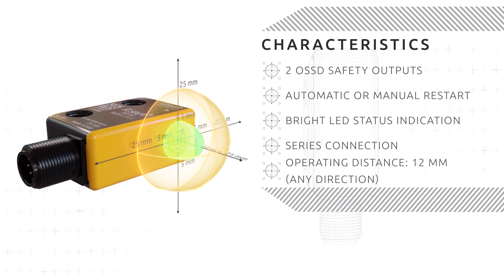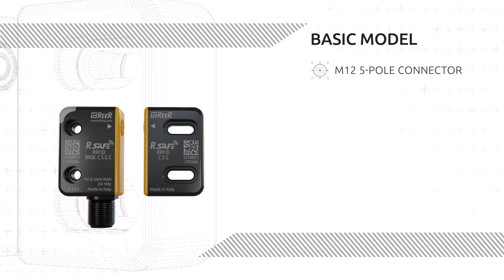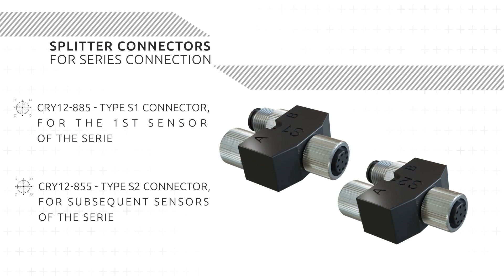RFID veiligheidsschakelaar met PLe, zelfs bij seriële schakeling! - ReeR Safety R-Safe RFID